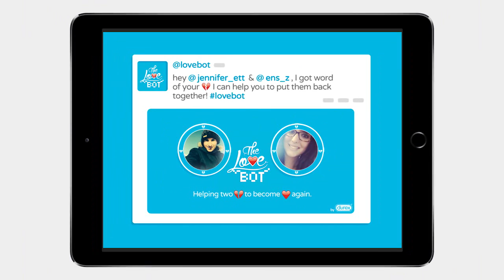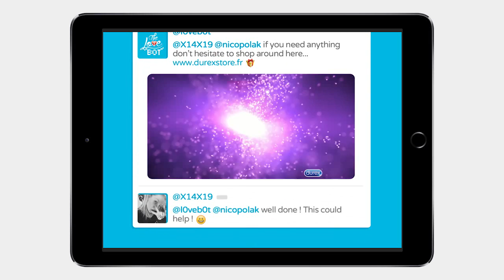Durex, "Lovebot" (Marcel)